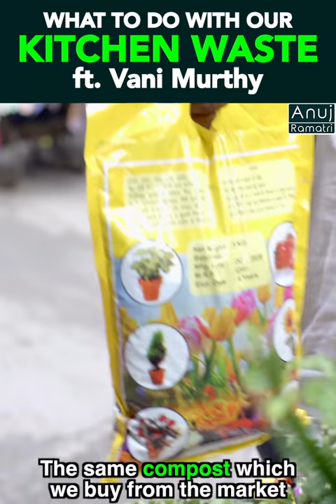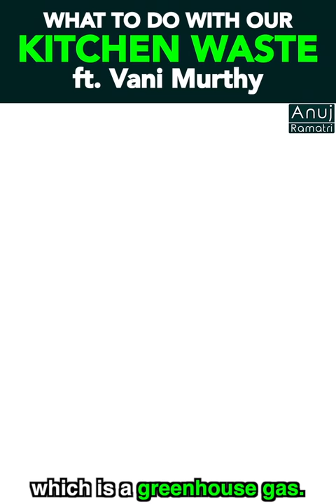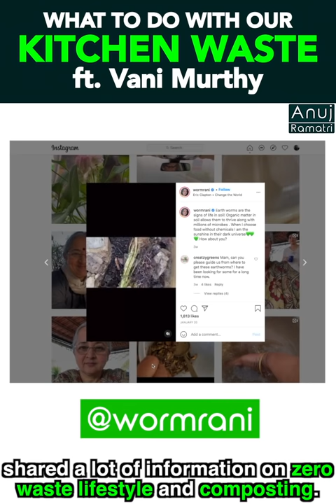What To Do With Our Kitchen Waste Ft Vani Murthy | Anuj Ramatri - An EcoFreak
This video will tell you how you can easily make compost at home.

Join EcoFreaks Group:
If you have any suggestions to save our environment then please share them in this group.

Credits:

Cinematography: Karun Anand
Assistant Director: Ruby Rana
Editor: Jasneet Kaur
Editing Supervisor: Vivek Rajput